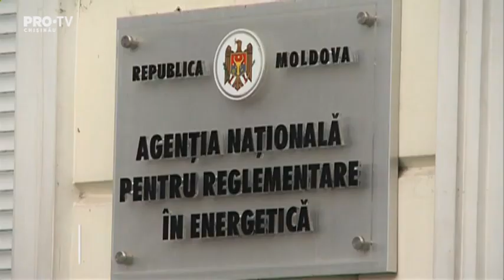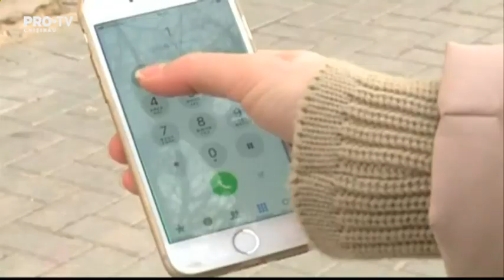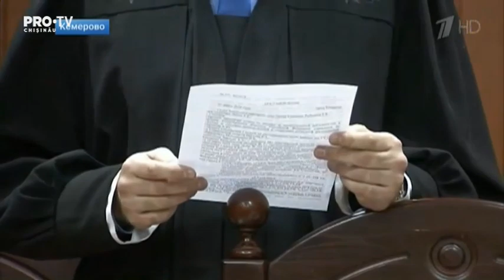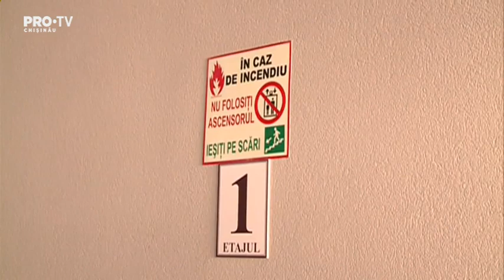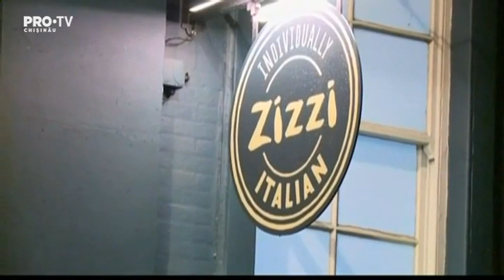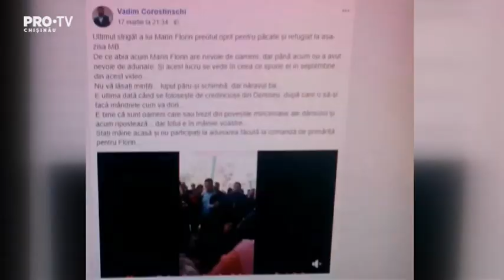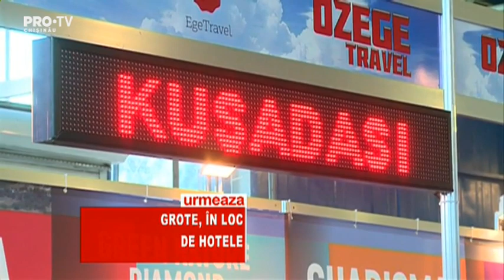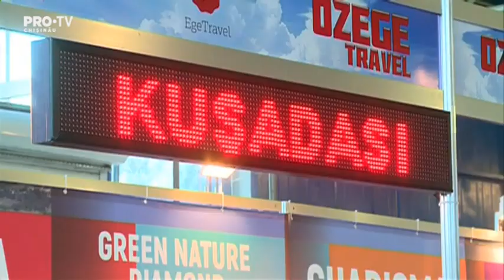Stirile Pro TV 29 Martie 2018 (ORA 20:00)